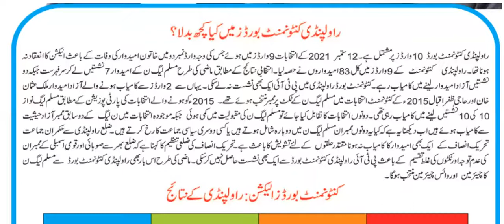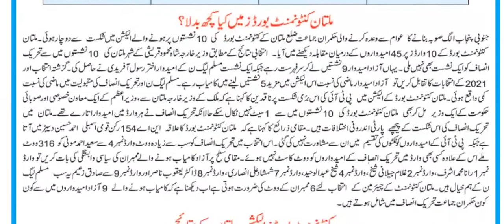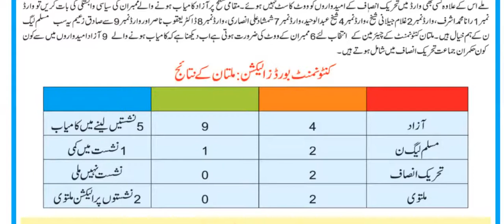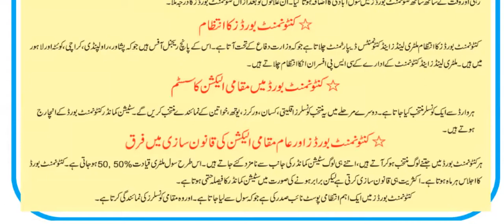Local Government Election for Cantonment Boards | PTI Bags Most Seats | Big Blow For PTI | Part II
Cantonments are permanent military stations – military garrisons earmarked separate areas for troops. The Federal Government can declare any place or places in which any part of the armed forces of Pakistan is quartered or where defence installations or defence production units are located or which, being in the vicinity of any such place is required for the service of such forces, to be a cantonment. There are a total of forty three cantonments in Pakistan.

Before 1864, cantonments in the Sub-Continent used to be administered by the military authorities under various Government Orders. In 1864, for the first time, an Act was adopted for improving the administration of the cantonments and a magistrate was appointed for each cantonment to administer the area. With growing civilian population in cantonment areas, establishment of some sort of local government in these areas became a necessity.

The Cantonments Act, 1924 was the landmark in the history of cantonments as it brought in its wake some sweeping changes. The Act introduced the representative local government system under which elected representatives of the civil population became members of the Cantonment Boards. The Boards were created as autonomous statutory local bodies for providing civil services to civilian population living in cantonment areas.

The powers and functions of the Cantonment Boards are synonymous to Municipal Committees in the cities. The Cantonment Boards, existing in each cantonment, have the power to approve taxes, levies, etc. proposed by the cantonment administration; approve bye-laws prepared by the cantonment administration; approve annual budget for the cantonment administration; approve long and short term development plans for the cantonment; and review the performance of cantonment administration.

The members constituting a Board are both officially nominated as well as elected through direct vote on the basis of adult franchise.

MODE OF ELECTION
The Supreme Court of Pakistan set April 25, 2015 as the date for local government elections in the Cantonment areas. Local government elections will be held in 42 cantonments across the country. Elections are not being held in Ormara Cantonment (Balochistan coast) due to a dispute on the extent of cantonment between Ormara Naval Base authorities and local civil administration. Elections will be held on political party basis.

The Federal Government may reserve a number of seats for women, peasants, workers and minority communities in the Board of a particular cantonment. This number is yet to be notified. A woman, peasant or worker or member of the minority community may contest for election to a general seat in the Board.

The election of members to be elected on general seats of a Board will be held on the basis of single member constituency and adult franchise through secret ballot. Members to the seats reserved for women, peasants, youth, workers and non-Muslims will be elected by members of the Board elected on general seats. The members against seats reserved for women, peasants, youth, workers and non-Muslims will be elected through secret ballot by the directly elected members.

The elected members of the Board will, amongst themselves, elect a Vice-President of that Board through secret ballot. The Station Commander (usually a Brigadier or full Colonel) will be the President of the Cantonment Board.

A person shall qualify to be elected or to hold an office of a local government if he or she, inter alia,

(a)  Is a citizen of Pakistan

(b)  Is not less than twenty five years  of age

(c)  Is enrolled as a voter in the electoral roll of the Ward from which he/she is contesting election and in case of reserved seats is enrolled in any electoral area of that Board,

(d)  Is righteous, sagacious, non-profligate, honest and ameen, there being no declaration to the contrary from a court of law

(e)  Has  not been declared of unsound mind by a competent court

(f)   Is not a defaulter of taxes, utility bills and other financial dues to Federal, provincial or a local government

(g)  Has not been dismissed from public service on grounds of moral turpitude